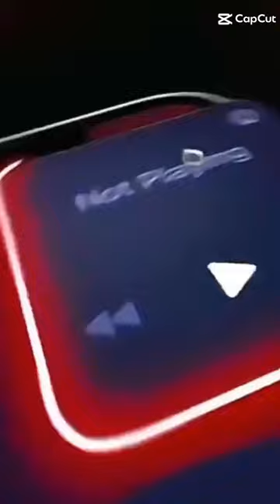In my phone ♥️♥️♥️😊